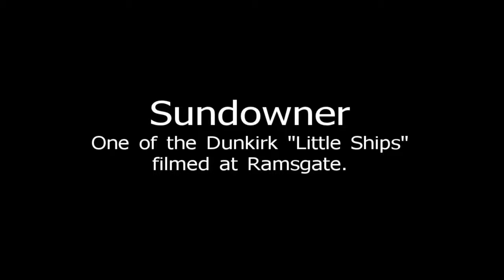Sundowner, Ramsgate.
I found the Sundowner at Ramsgate - she's one of the "little ships" that took part in the Dunkirk evacuation in 1940.  You can read about her at